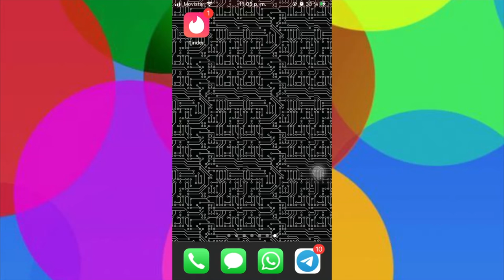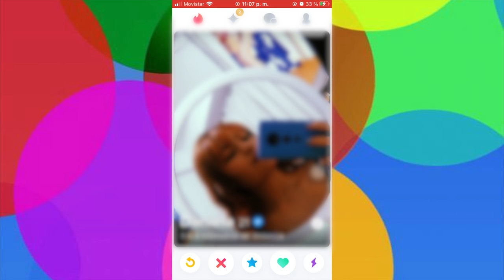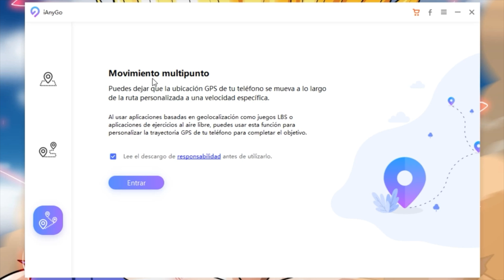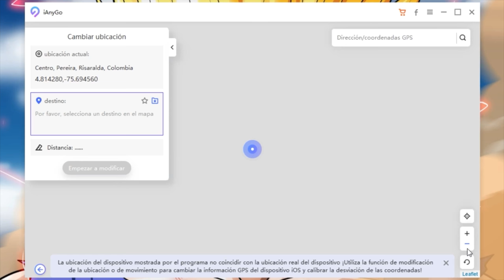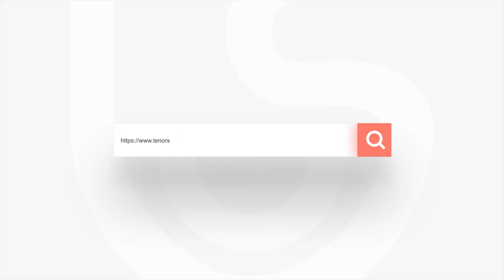[Sencillo] Cómo cambiar ubicación Tinder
Si eres usuario activo de Tinder y te gusta utilizarlo para conocer personas, hoy te enseñaremos cómo cambiar ubicación en Tinder. Leer más

iAnyGo es una herramienta que puede cambiar ubicación GPS fácilmente sin jailbreak. Ajusta de manera flexible la velocidad de movimiento para que la simulación sea más realista.

0:00 Introducción de Tinder
1:00 Las personas que están en Tinder antes de cambiar ubicación
2:40 Cambiar ubicación a través de iAnyGo
5:12 Después de cambiar ubicación, podría chatear con las pesonas nuevos

📖Guía relacionada: Guía detallada: Cómo cambiar la ubicación del iPhone y simular el movimiento del GPS

🎥Vídeo relacionado: Cómo cambiar la ubicación GPS Pokémon GO en iPhone

⚠Aviso importante
1. Proporcionar ayuda al usuario cambiar las ubicaciones GPS en sus dispositivos iOS.
2. Proteger su ubicación GPS real de ser rastreado por los demás.

1. Por favor, utilice el producto dentro del ámbito permitido por la ley de su país/región.
2. Los usuarios asumirán todas las responsabilidades legales si el uso de este producto viola las leyes de su país/región.
3. El usuario asumirá toda la responsabilidad si utiliza el producto para jugar al Juego Basado en la Localización y la cuenta del juego es prohibida. (Juego basado en la localización como Pokémon Go, Harry Potter Wizard Unite, The Walking Dead Our Word y Jurassic World Alive extra)
4. Antes de descargar, instalar, registrar o utilizar este producto, consulte a su propio asesor legal sobre la legalidad de la forma en que pretende utilizar este producto para evitar cualquier responsabilidad legal.